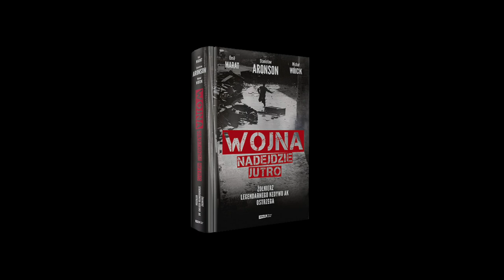Stanisław Aronson o książce WOJNA NADEJDZIE JUTRO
Stanisław Aronson opowiada o książce WOJNA NADEJDZIE JUTRO. ŻOŁNIERZ LEGENDARNEGO KEDYWU AK OSTRZEGA. To szczera i bezkompromisowa rozmowa, w czasie której Emil Marat i Michał Wójcik zadają mu trudne pytania o historię i współczesną Polskę. Legendarny ,,Rysiek” z Kedywu, Polak, Żyd, uczestnik Powstania Warszawskiego i jeden z ostatnich żyjących autorytetów ostrzega przed umacnianiem podziałów, nacjonalizmem i manipulacją faktami historycznymi. Przypomina, że kłamstwa doprowadzają do prawdziwych tragedii i wojen, których sam doświadczył. Książka w księgarniach od 31 lipca.